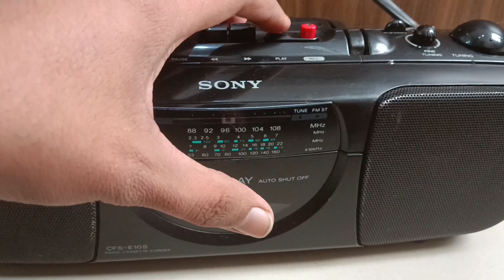PRICE 2800 (9310741161) SONY CFS - E 10S 2 in 1 TAPE RECORDER